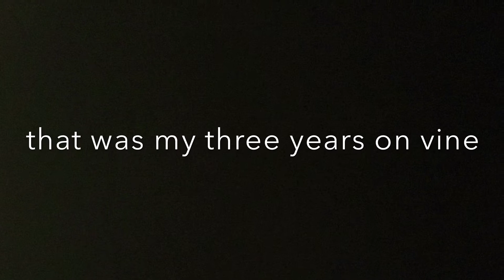My 3 years on vine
All my vines. As vine is shutting down I wanted tho keep Them so.